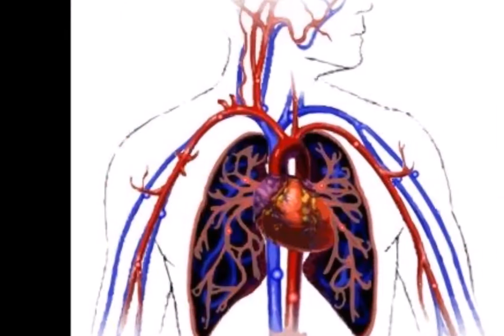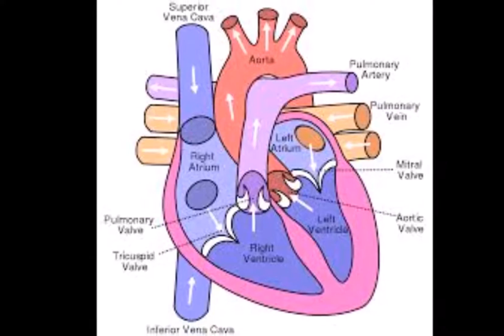मौत के बाद भी 22 साल तक धड़का दिल, लोगों पर हुआ जबरदस्त असर और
सात साल के निकोलस ग्रीन की 1994 में मौत हो गई। परिवार जब छुट्टियां बिताने के लिए इटली गया था तो एक शख्स ने उसे गोली मार दी और उसके बाद परिवार ने निकोलस को खो दिया। हालांकि उन बातों को 22 साल बीतने के बाद भी निकोलस का शरीर धड़कता रहा।

निकोलस की मौत के उसके माता-पिता मागी और रेग ने उसके दिल को दान करने का फैसला लिया। जिसे एक किशोर एंडेरा के शरीर में ट्रांसप्लांट किया गया। मीडिया रिपोर्ट के मुताबिक अगले 22 साल तक निकोलस का दिल एंडेरा के शरीर में धड़कता रहा। इसी साल फरवरी में 37 वर्ष की उम्र में एंडेरा की मौत हो गई।

दिल के साथ ही मागी और रेग ने उसके शरीर के अन्य अंगों को भी दान कर दिया। इससे 5 लोगों की जिंदगी को बेहतर बनाया जा सका। मां-बाप के उस फैसले का इटली के लोगों पर इतना जबरदस्त असर पड़ा की निकोलस की मौत के 10 सालों के अंदर ही अंगदान तीन गुना तक बढ़ गया। इटली ने निकोलस के अंगों से आए इस बदलाव को ‘निकोलस प्रभाव’ का नाम दिया है।

दरअसल, निकोलस की मौत उस वक्त हुई जब उसके पिता कार चला रहे थे। निकोलस अपने चार साल के भाई के साथ कार की पिछली सीट पर बैठा था। उन्हें लगा कि एक कार उनका पीछा कर रही है। उसी वक्त दूसरी कार में बैठे कुछ लोगों ने उन पर हमला कर दिया और गोली चला दी।

कार की पिछली सीट पर सो रहे निकोलस को गोली लगी ये बात उनके माता-पिता को उस वक्त पता ही नहीं चली। जब देखा तो निकोलस निढाल था। गोली उसके सिर के पिछले हिस्से में लगी थी। बाद में डॉक्टर्स ने उसे चिकित्सकीय दृष्टिकोण से मृत घोषित कर दिया। इसी के बाद निकोलस के मां-बाप ने उसके अंग दान करने का फैसला किया।